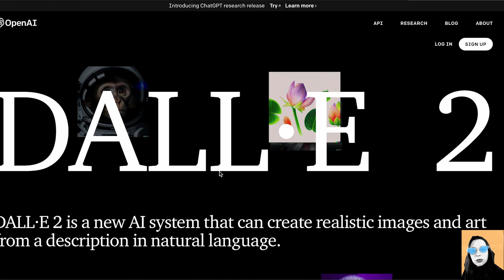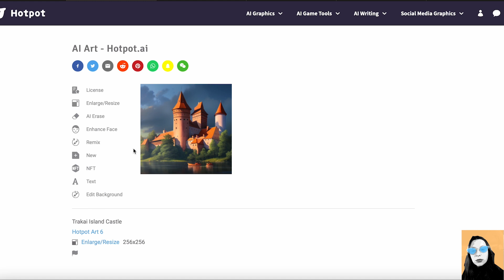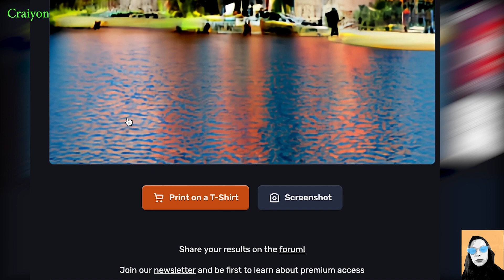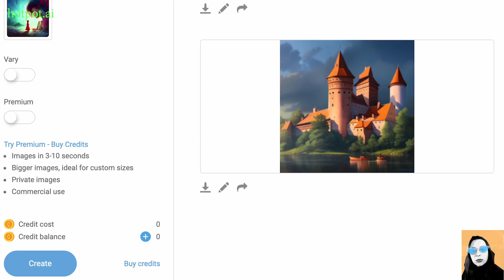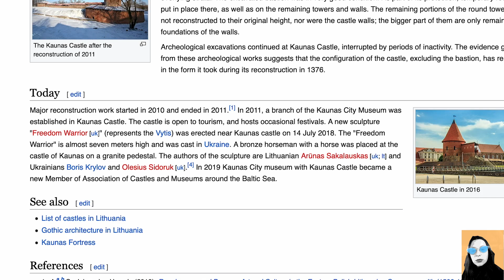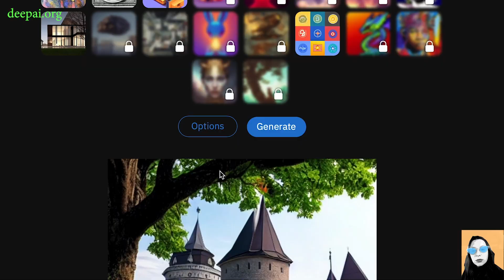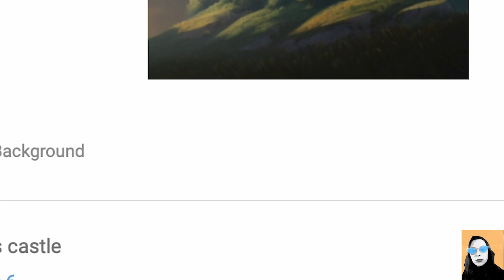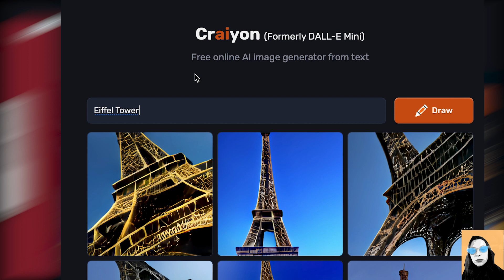Technologijos ir Kultūra: AI piešia Lietuvos pilis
Labas,

šiandien paprašiau dirbtinio intelekto (tekstas į vaizdą būdu) atvaizduoti 5 Lietuvos pilis. Pavyko jam ar ne?..